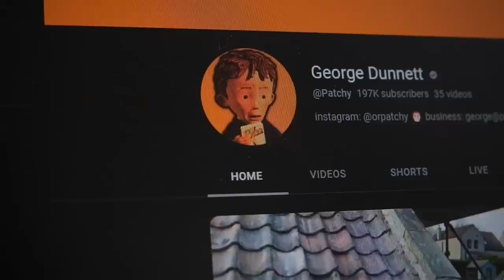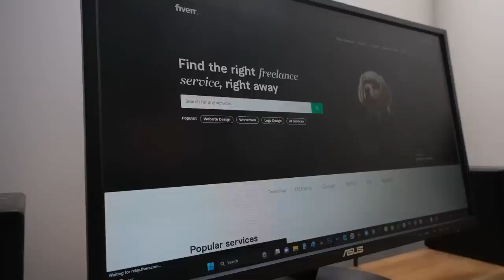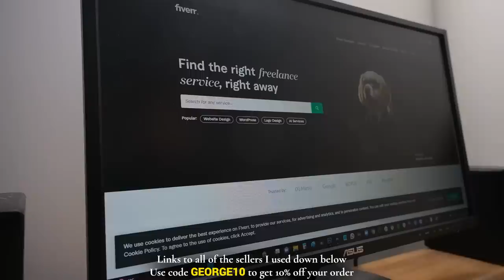Springtime in the Scottish Countryside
To learn the tactics I've used to grow multiple YouTube channels past 100,000 subscribers, check out my course

This camera
This lens
This camera mic
This voice over mic

I've seen a few people do vlog series recently called 'diaries', so I thought I'd get involved with my own spin on that idea showing you what I get up to in my village. If you like these style of videos and want to see some of the ones I've been watching, check out London Diaries by Daniel Simmons, Living Alone Diaries by Michelle Choi and Eva Meloche's abroad diaries / chronicles.